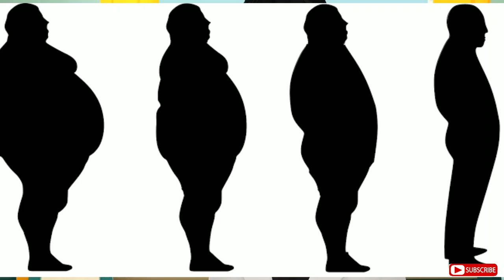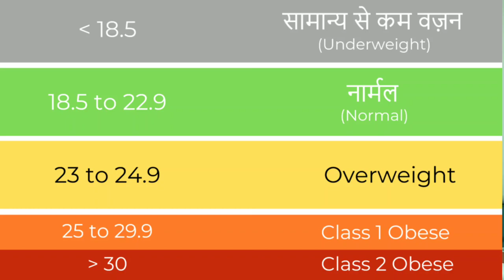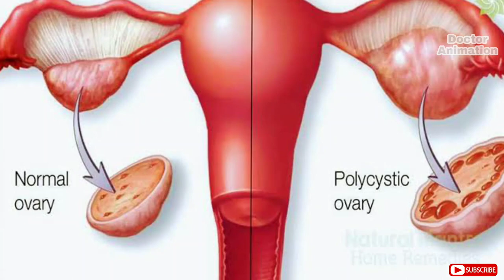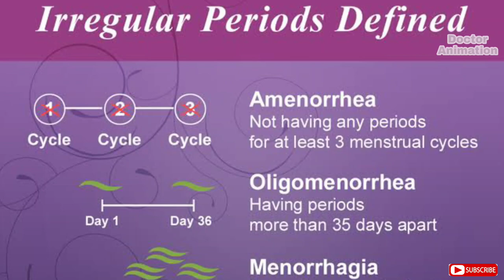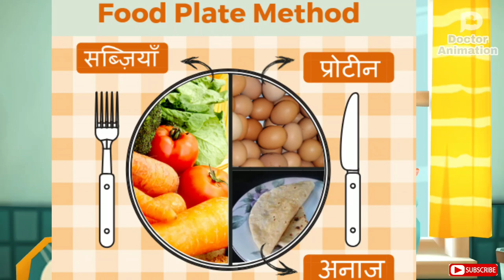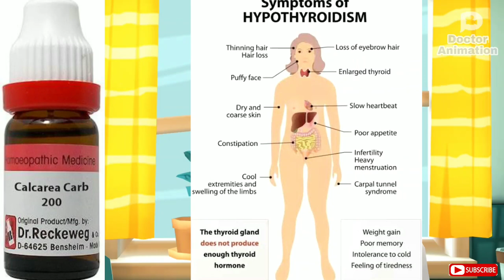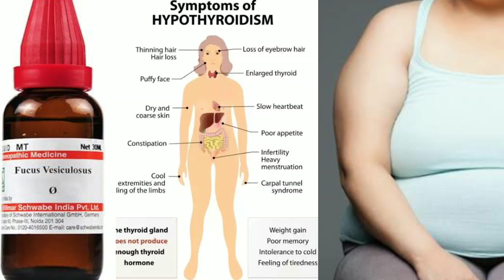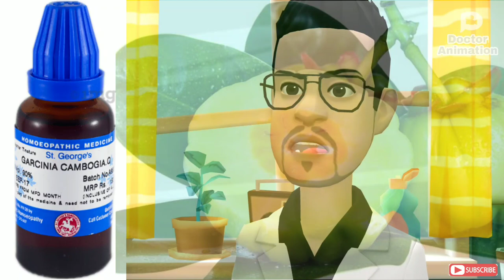वजन कम करने का सबसे बेहतरीन दवा 99.99% | Best Homeopathic Medicine For Weight Loss in hindi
वजन कम करने का सबसे बेहतरीन औषधि 99.99% | Best Homeopathic Medicine For Weight Loss

NOTE-
ईस दवा का इस्तेमाल  लगातार 3 महीने करना है और साथ में खाने पे विशेष ध्यान देना है

Cal.carb 200
Phytolacca berry Q
Fucus. vesicular Q
Garcinia Q

परहेज-
           चावल, मिठाई, अन्डा, केला, आलू, शकरकंद, मैदा

Cover topic...

homeopathic medicine for
weight loss in telugu

homeopathic medicine for
weight loss in hindi

homeopathic medicine for
weight loss name of medicine

homeopathic medicine for
weight loss side effects

homeopathic medicine for
weight loss in pakistan

fect

homeopathic medicine for
weight loss in thyroid

homeopathic medicine for
weight lo5s reviews
homeopathic medicine for
weight loss in urdu
garcinia cambogia
garcinia cambogia weight loss
garcinia cambogia before andafter 1 month
garcinia cambogia
homeopathic medicine
garcinia cambogia reviews
garcinia plus forever
garcinia cambogia fruit
garcinia cambogia in tamil
garcinia cambogia in hindi
garcinia cambogia side effects
garcinia homeopathic medicine
garcinia homeopathy medicine
garcinia homeopathy

homeopathic garcinia
cambogia
garcinia cambogia q
homeopathic medicine

Namaskar dosto 🙏🙏🙏
Maine y Jo dava batai hai apne clinical experience k adhar p batai hai
Aap in davao ka istemal apne symptoms k anusaar kere  ya apne najdeeki homeopathic doctor s mil ke treatment le ya aap Hume contact kere 🙏🙏🙏

Best advice for you consult me personally
On my whatshapp account🙏🙏🙏
Doctor Animation
Mo. No 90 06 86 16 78
CONSULTING FEES- 51rs
BHIM-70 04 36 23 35 @UPI
PAYTM-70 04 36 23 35

Follw me on Twitter..

My videos🎥.. . ..

Some Important Homeopathicic Books..

Allens' Keynotes - Rearranged and Classified with Leading Remedies of the Materia Medica and Bowel Nosodes

A Concise Repertory of Homoeopathic Medicines: 4th Pathak

Boericke's New Manual of Homeopathic Materia Medica with Repertory:Third Revised & Augmented Edition Based on Ninth Edition

Rapid Prescribing Using Peculiar Symptoms: Muhammad Rafeeq

Repertory of the Homoeopathic Materia Medica: JT Kent

Lectures on Homeopathic Materia Medica (S.E)JTKent

Solved Multiple Choice Questions UPSC & M.D. Entrance Examination: VK Chauhan